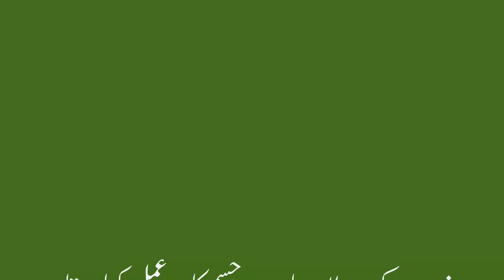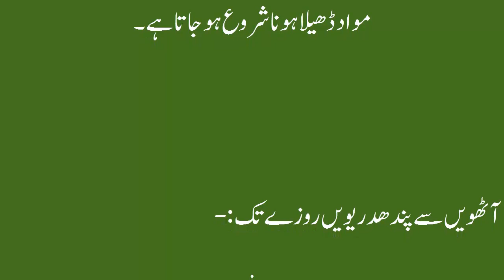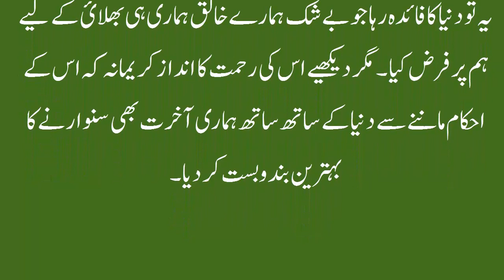Benefits of Fasting in Ramadan | Rozy Rkhny Se Jism Me Musbit Tabdeelian | Must Watch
In this video, you will see best benefits and changes by fasting in Ramadan (Ramzan) mubarak in our body, these changes or good for our health and do positive aspect.

Regards:
Nabisha's Corner